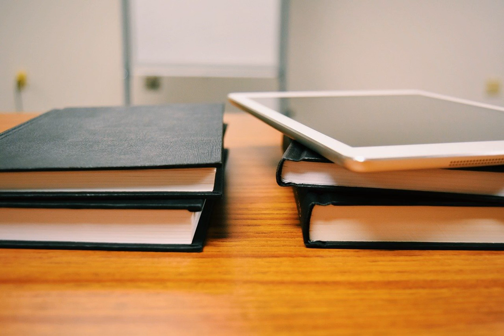Найкращі українські книжки 2020 року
Члени Українського ПЕН уже втретє упорядковують список із найкращими українськими книжками року, щоби запропонувати зріз найважливіших вітчизняних видань – і для фахівців, і для звичайних читачів. Добірка традиційно має зручну структуру, яка допоможе познайомитися з вартими уваги прозовими й поетичними новинками, перекладами, нон-фікшн, гуманітаристикою та мистецькими виданнями, що з’явилися цього року в Україні.

У цьому списку 176 книжок, які створили українські письменники, видавці, перекладачі, ілюстратори, журналісти, упорядники й редактори.

Найкращі українські книжки 2020 року за верcією ПЕН ~ PEN Ukraine